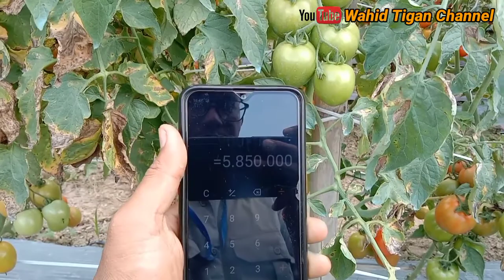Tanam tomat Royal 58 . Dua kali panen modal sudah pulang#tanahkaro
Tomat royal 58 buah bulat, besar dan tanam mengutungkan bagi petani indonesia